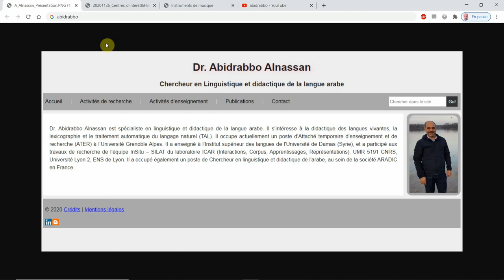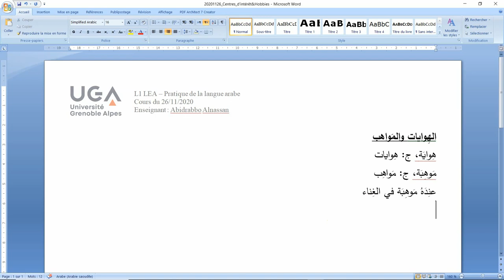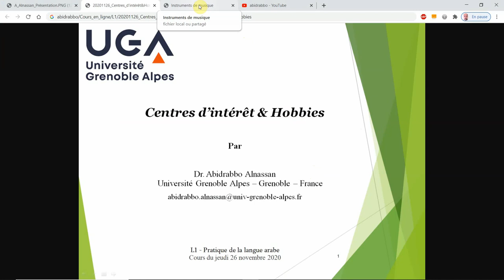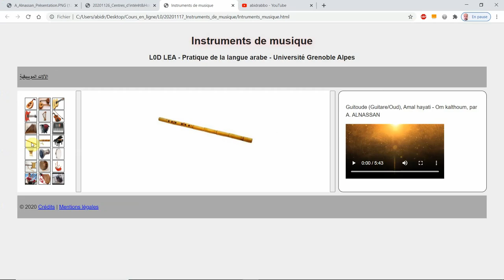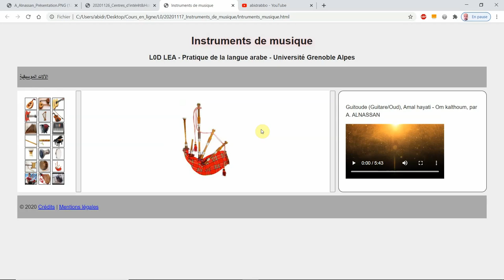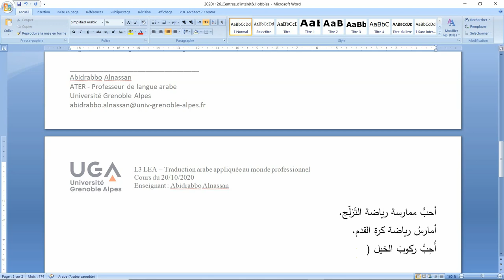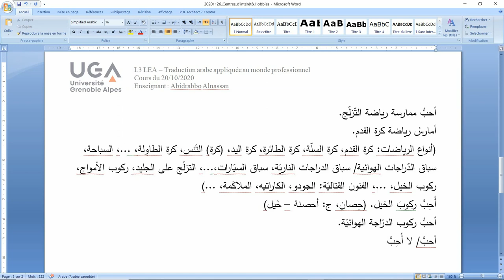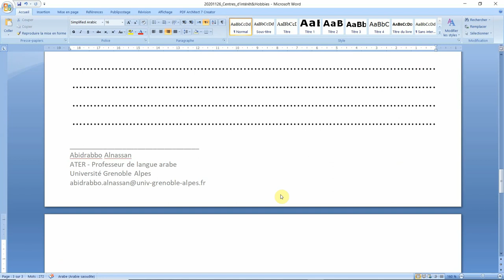L1 LEA PDL Centres d'intérêt & Hobbies :::::::: كيف أتكلَّم عن مواهبي وهواياتي بالعربيّة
Centres d'intérêt & Hobbies
L1 - Pratique de la langue arabe - Université Grenoble Alpes
Cours du jeudi 26 novembre 2020
Liens :
Pour voir les cours de tous les niveaux, visitez notre site Internet "abnass.fr" :